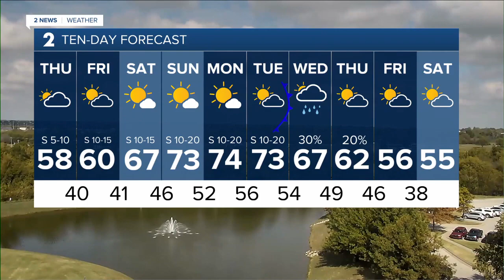2 News Oklahoma KJRH Tulsa Latest Headlines | November 4, 1pm